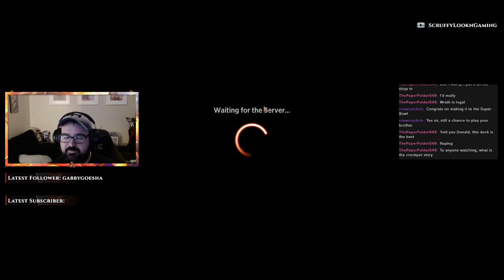Let's Play - MTG Arena: Historic Hotdogs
Hotdogs Deck Tech and game play in Historic Ranked.